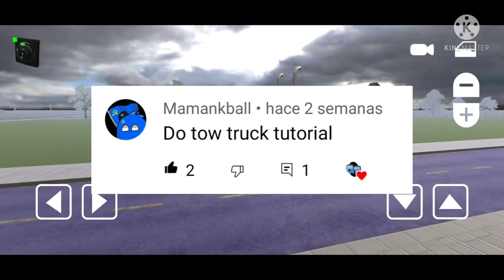FREIGHTLINER TOW TRUCK EN EVERTECH SANDBOX | TUTORIAL #121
En este vídeo te enseño a hacer el camión Freightliner version grúa. Si te gusta comparte y comenta.